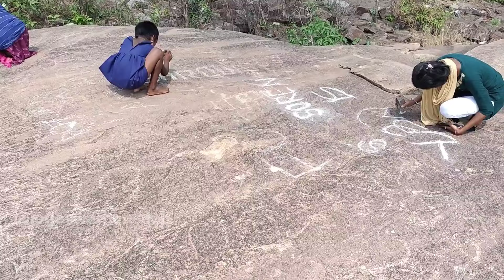Banka Buru Dorbaar Chatani 2023 New Santali Vlog Video 14 May 2023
Camera & Edit - Jageswar Hansdah
My Mobile - oppo F21s
Video Editing apps - KainMaster